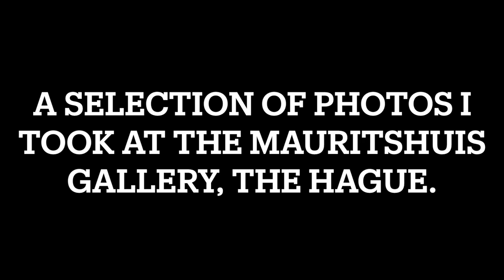Things to do in The Hague | Mauritshuis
I took these photos during my trip to the Mauritshuis gallery in The Hague. I really enjoyed my time inside this nice looking building. There are many famous paintings to see in the Mauritshuis. Artists such as Peter Paul Rubens, Rembrandt van Rijn, Johannes Vermeer and many other famous painters have their paintings on show in this gallery.